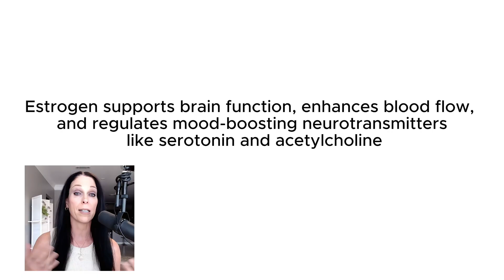As a Doctor, I Regret Telling Women to Wait for HRT—Here’s What I Know Now!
Preventative HRT: The Hormone Strategy No One’s Talking About

What if everything you’ve been told about hormone therapy is outdated—and even dangerous?

In this video, I reveal why waiting for hot flashes could mean missing out on the best time to start HRT. As a doctor, I used to believe women had to suffer first. Now I know better—and I’m here to help you make informed decisions about your hormones, your body, and your future.

⏰ Timestamps:

00:00 Why waiting for hot flashes could be a mistake
00:39 What this video will cover
01:04 Who I am + how I help
01:28 Free hormone check-in guide
02:13 What we were told after the WHI study
02:45 What estrogen, progesterone, and testosterone really do
03:41 My personal story with starting HRT early
04:00 The “critical window” concept (studies + science)
04:45 Why we should stop accepting hormone decline as normal aging
05:25 Your key takeaway + what to do now
05:48 Free guide CTA + next steps

🎁 FREE GUIDE

Your Midlife Hormone Check-In: What Your Doctor’s Not Telling You (But I Will)
Feeling like a shell of your former self? It’s not in your head. You’re not broken. You’re not crazy. You’re living with hormone dysfunction that traditional medicine often misses—especially after 40.

💬 Want personalized support?

I offer private coaching for women ready to stop guessing and finally feel like themselves again.

👩🏻‍⚕️ About me
Hi! I’m Dr. Renee, a double board-certified OB/Gyn and Functional Medicine doctor. I help women over 40 balance hormones, improve energy, and finally feel like themselves again—without the runaround.